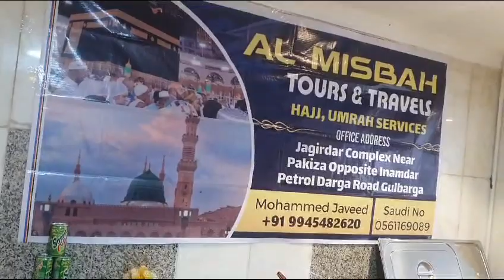Buffet System Of Al Misbah Tours And Travels